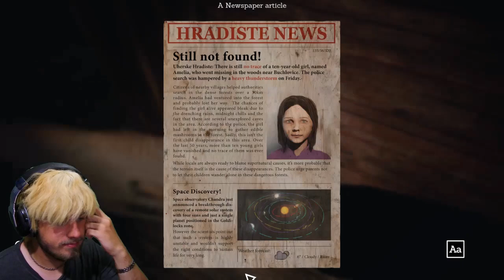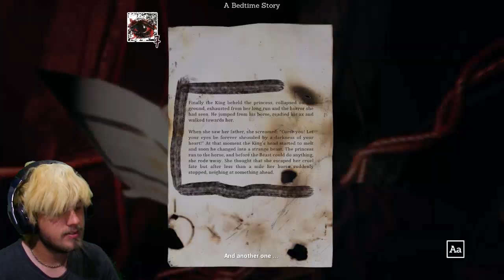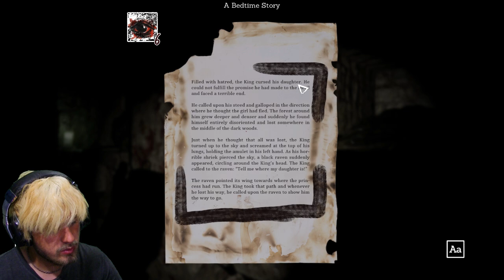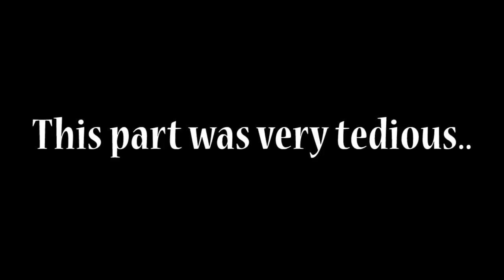I CAN'T BELIEVE SHE DID THIS!! | Someday You'll Return (PART 10)